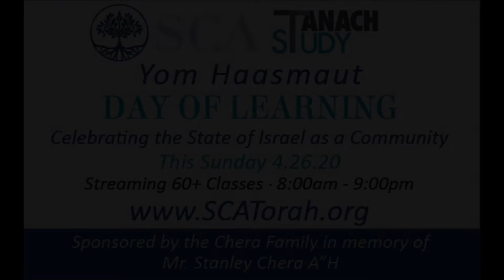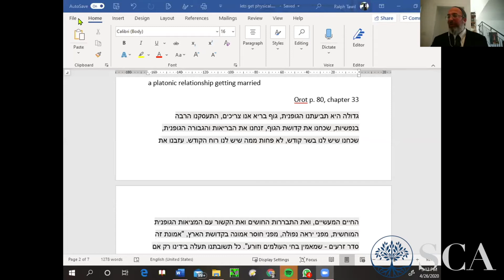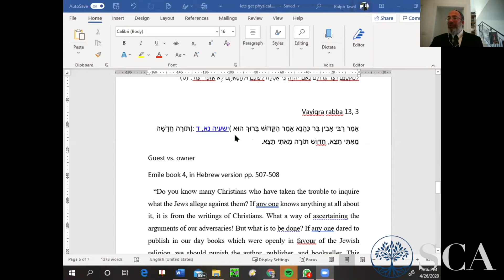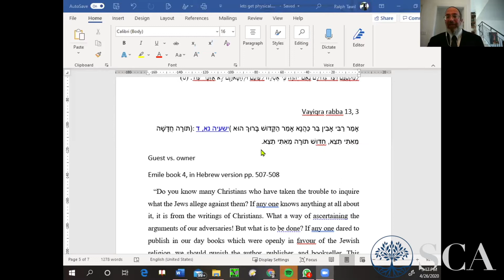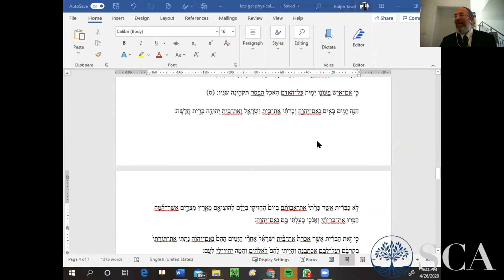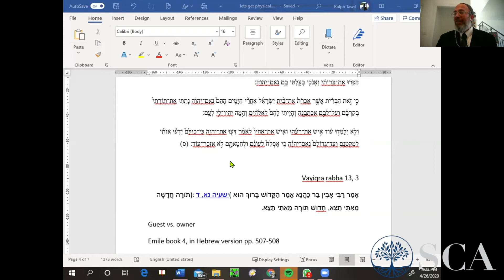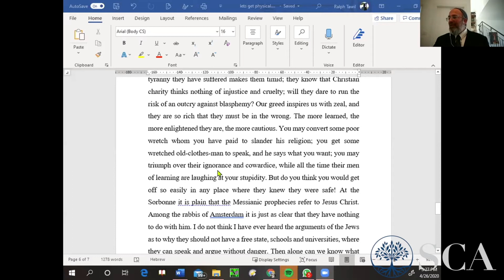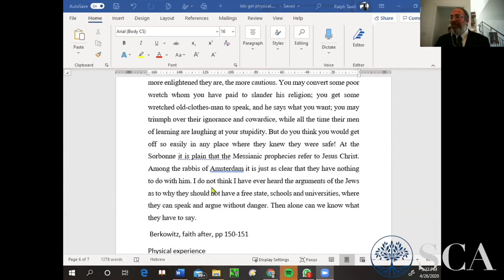Rabbi Ralph Tawil: Let's Get Physical (Returning to Land, Returning to Life)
SCA & Tanach Study Yom Haasmaut Day of Learning April 26th, 2020
Day of Learning is dedicated in memory of Mr. Stanley Chera A"H by the Chera Family